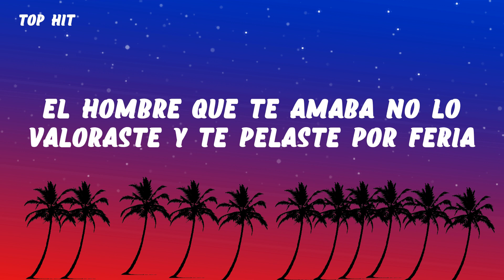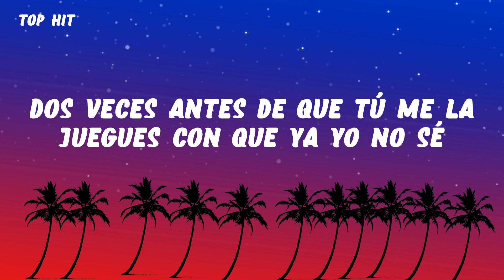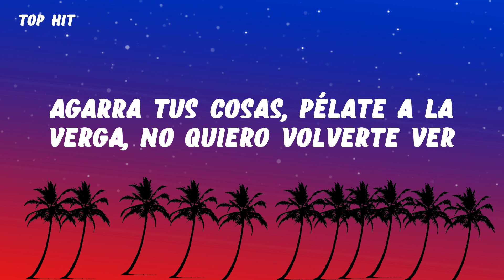Xavi - La Víctima (Letra/Lyrics)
Letra/Lyrics: Xavi - La Víctima

[Coro]
Ya pensé

[Interludio]
La víctima

[Coro]
Ya pensé

Ya pensé
Cometimos errores
La Víctima
La Victima